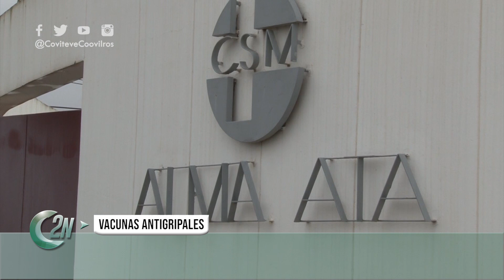2NCENTRAL | VACUNAS ANTIGRIPALES